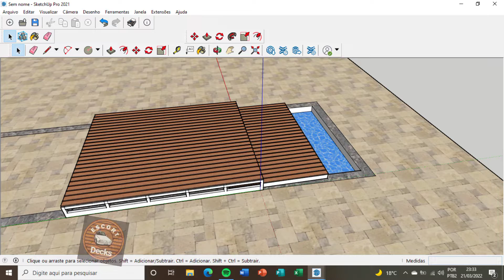Deck Retrátil PARA PISCINA Motorizado Com EscortDecks EM BREVE .LANÇAMENTO